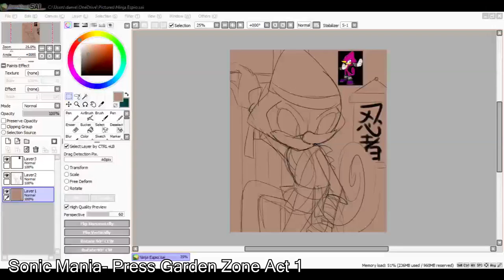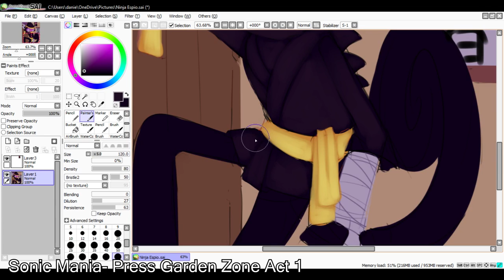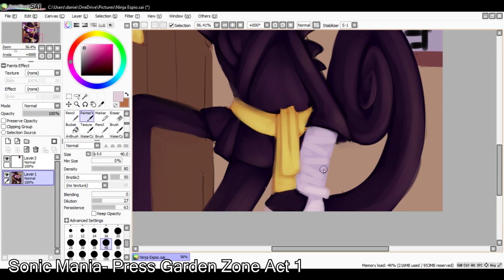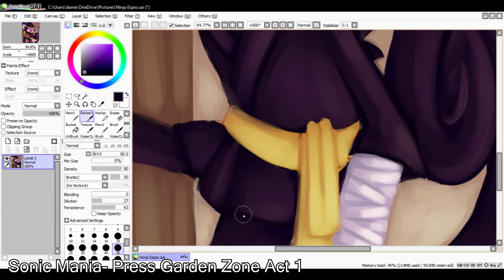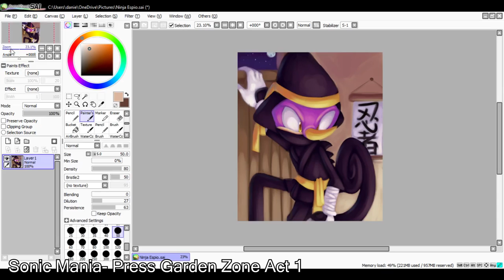Espio The Ninja [SpeedPaint]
I'm actually surprised I was able to fit in another Halloween speedpaint. XD
The votes where both equal with Blaze and Espio for the next Halloween picture so I picked Espio since I don't draw him very often. I hope you enjoy!